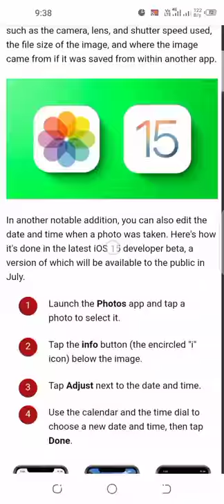How to Adjust the Date and Time of Photos iOS 15 | AZAR CHANNEL | Tamil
How to Adjust the Date and Time of Photos iOS 15 | iOS 15 | AZAR CHANNEL | Tamil

AZAR CHANNEL 😘😛😍